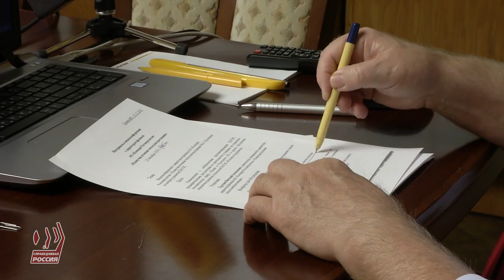День энергетика на плавучей атомной теплоэлектростанции Академик Ломоносов.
22 декабря, в День энергетика, руководитель фракции СР провел видеоконференцию с директором первой в мире плавучей атомной станции Виталием Трутневым.

Энергетик рассказал политику о буднях станции, как проходят вахты, чем занимается команда. Говоря о станции, Трутнев уточнил, что она спроектирована с учетом экстремальных климатических условий, может работать при низких температурах и даже цунами. Плавучая атомная теплоэлектростанция может обеспечить светом и теплом до 100 тыс. человек.

В свою очередь политик поздравил коллектив станции с праздником и указал, как велика роль плавучей станции в исполнении задачи освоения территории Арктики, ведь она может обеспечить энергией отдалённые и труднодоступные регионы Севера.